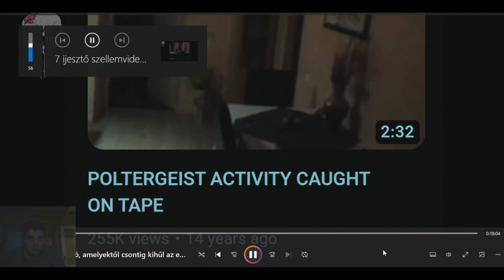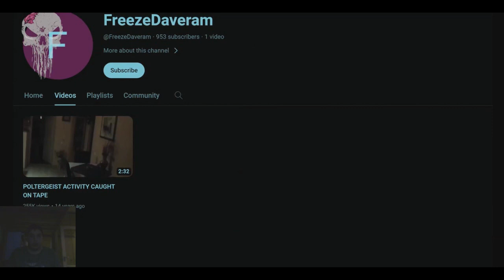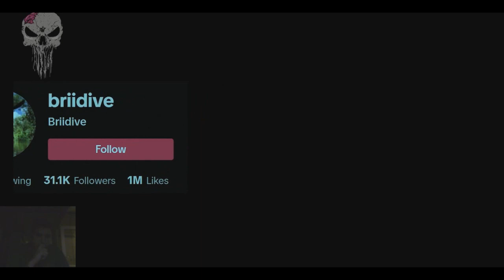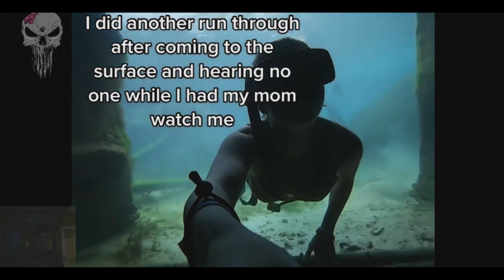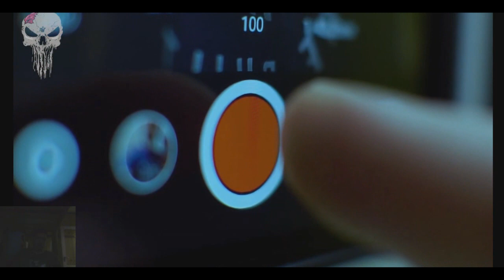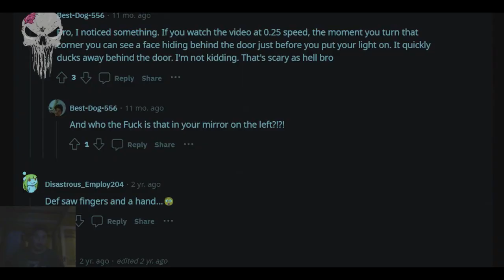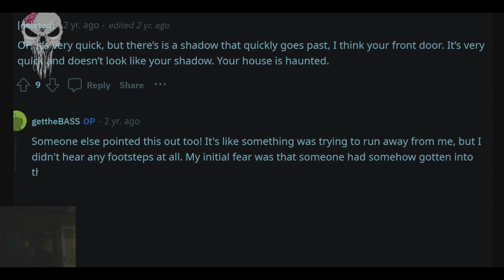7 ijesztő szellemvideó, amelyektől csontig kihűl az ember teste Szellemes videók nézése #19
Sziasztok!

A mai videóban folytatjuk a szellmes videók nézését amiben 7 szellem videót fogunk meg nézni és lesz egy olyan videó a végén amitől még a torkom is majdnem kiugrott. Remélem tetszeni fog nektek és ha szeretnétek, hogy Roxi elérje a 300 feliratkozást a youtube-on akkor kérlek tegyétek meg nála is a feliratkozást köszönöm szépen most pedig jó szórakozást kívánok a videóhoz.